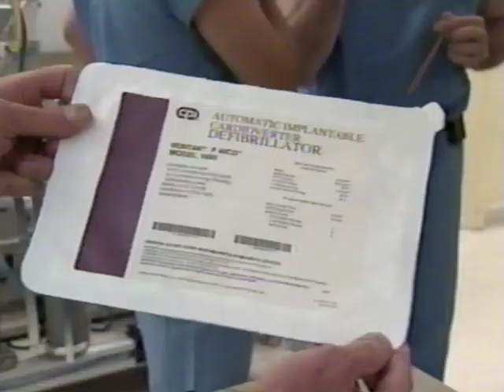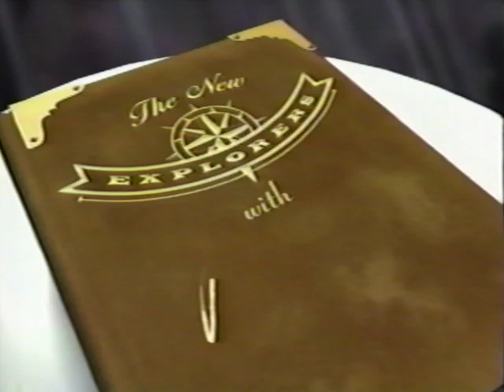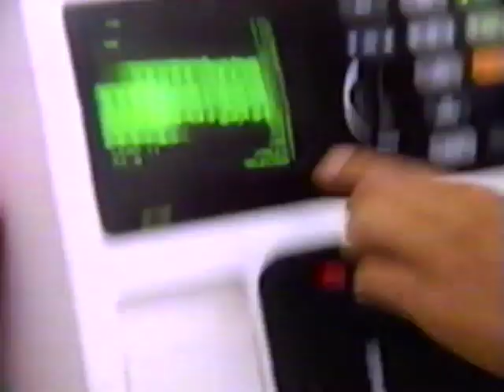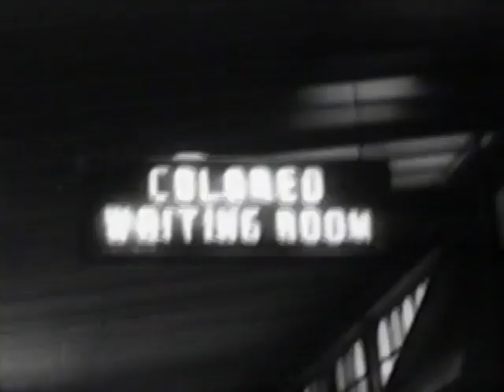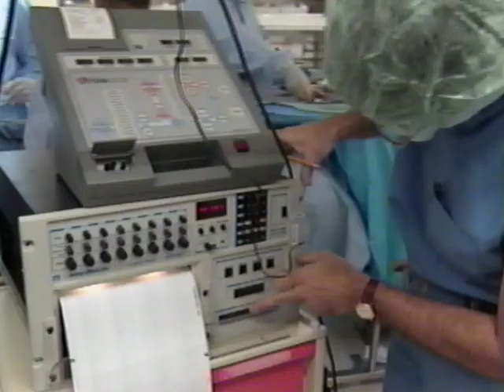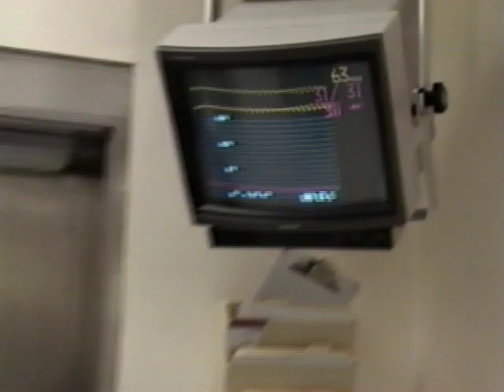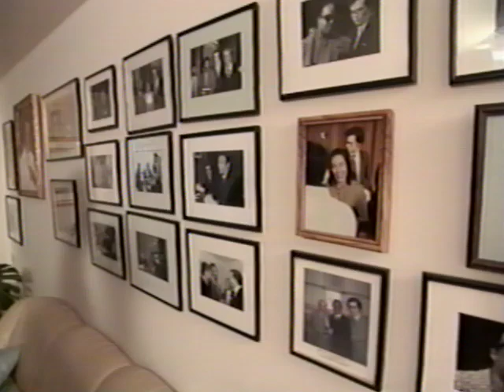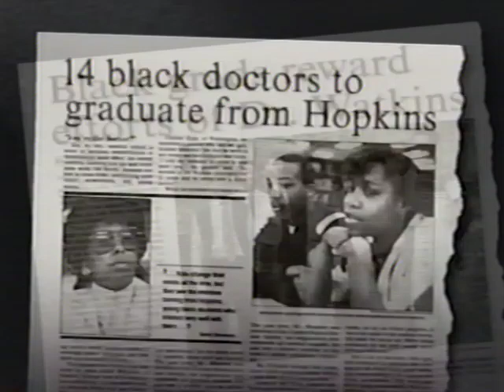New Explorers: The incredible story of heart surgeon Dr. Levi Watkins, Jr., MD.